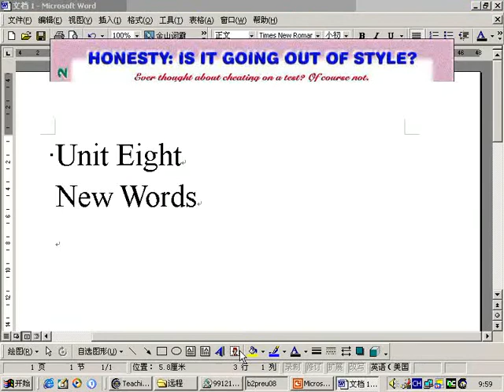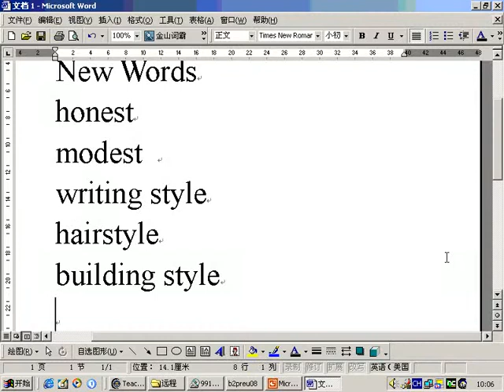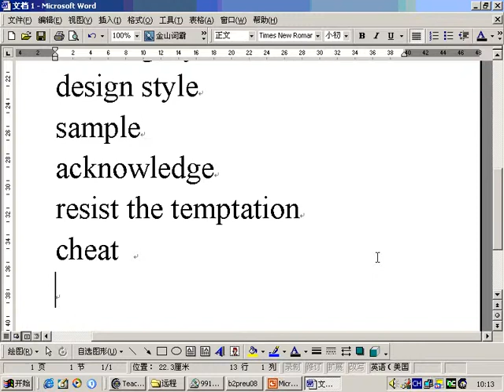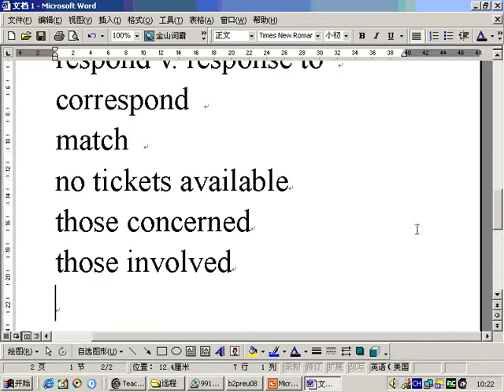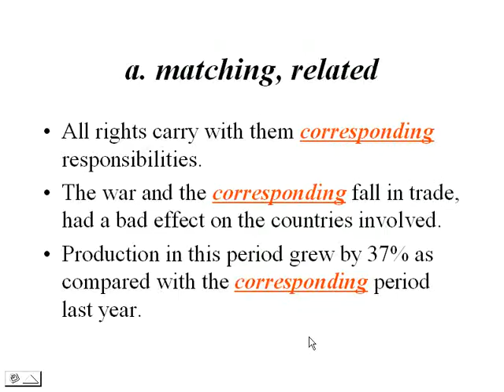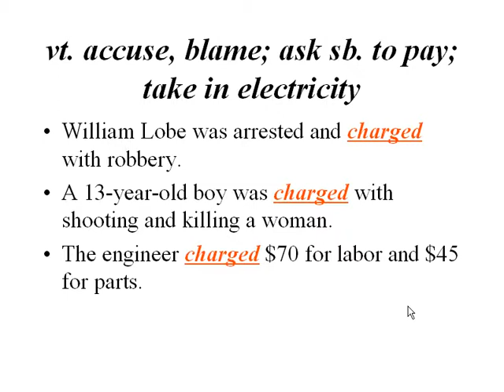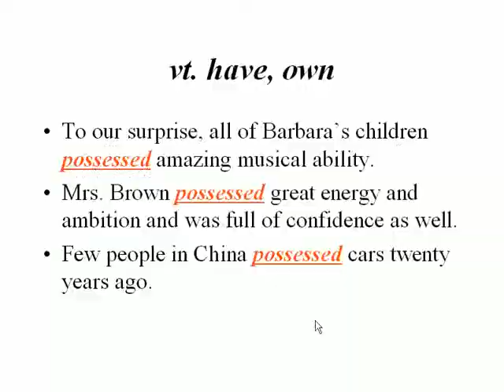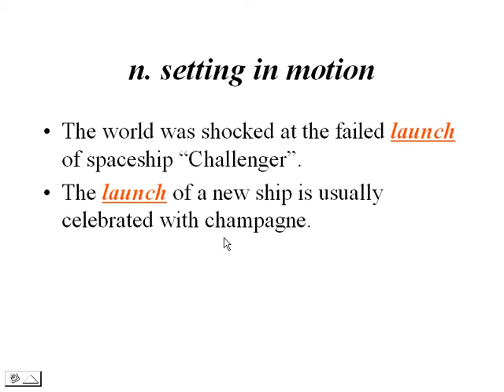第59讲哈工大大学英语第二册共92讲 教材下载地址见说明